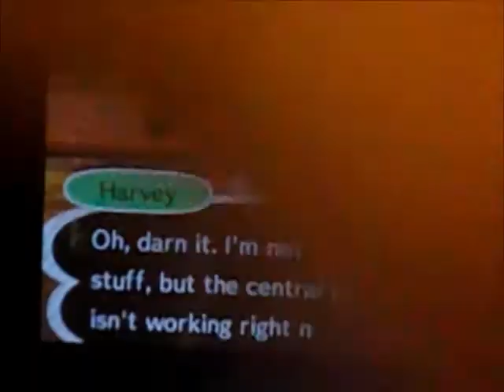[Filler Fridays] AC:NL - Welcome amiibo! (Part 2)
We order a Secret Storeroom at Nook's Homes, meet a familiar face from the past, check the campsite, and get a new in-game item!

NO EPISODE OF DENPA MEN 2 THIS SATURDAY BECAUSE OF A FAMILY EVENT! Sorry for any inconveniences! nvn;

I hope you enjoyed this episode of Filler Fridays!

I now have a Discord server! Send me a join request!